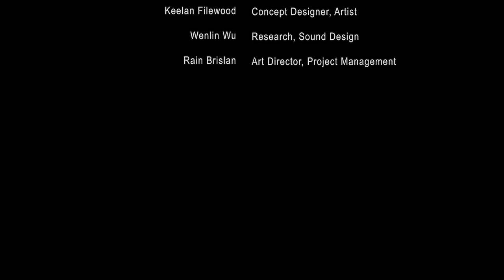Prodigal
A creative storytelling re-imagining of a tragic experience that expresses how things don't always go as planned.